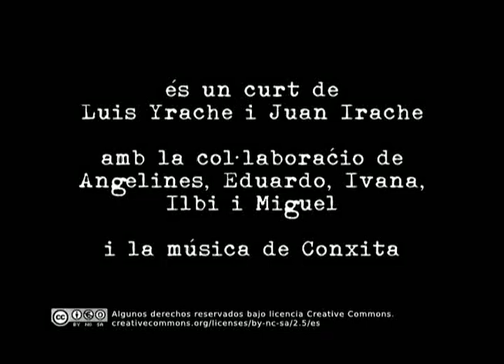Dadme un punto de apoyo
Curt guanyador del Premi Shocking Express al DiBa 2007. De Juan Irache i Luis Yrache.
Selecció Oficial Jóvenes Realizadores de Zaragoza (2007).
Secció Paral·lela La Boca del Lobo 2007.
Secció Paral·lela Cine Club Vilafranca.
Seleccionat per PoroyectAragon 2007.
Secció Estrabismos a Unifest 2008
Emès a BTV i a la Xarxa de TV Locals.